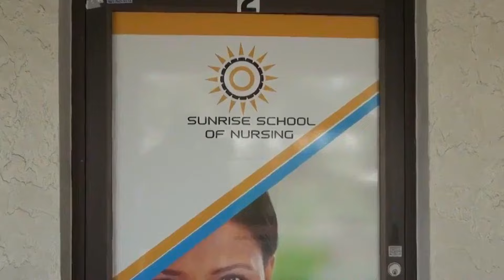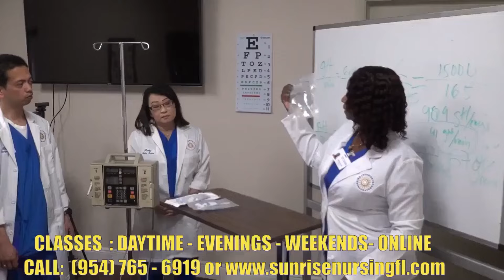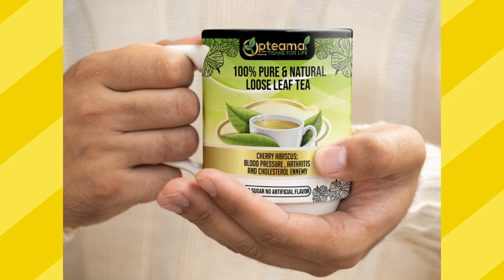LE RETOUR EN FORCE du GROUPE KOUDJAY DANS LE HMI